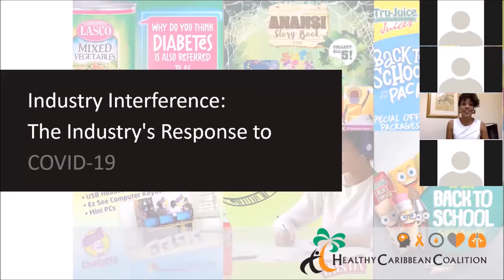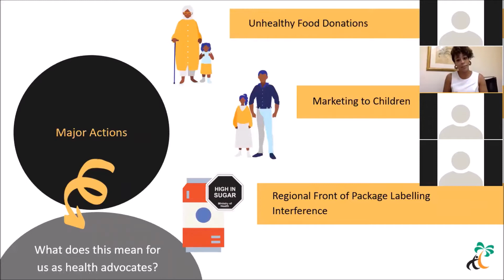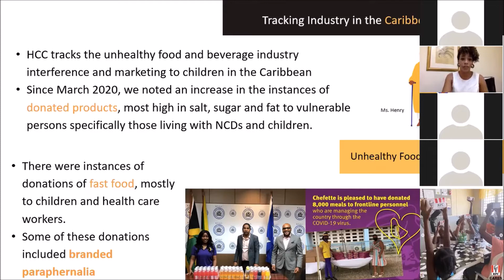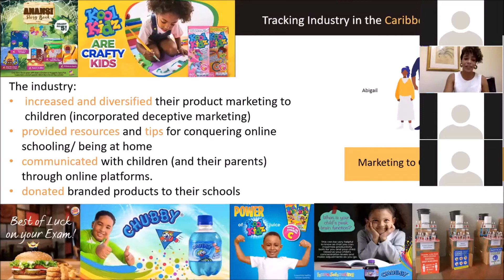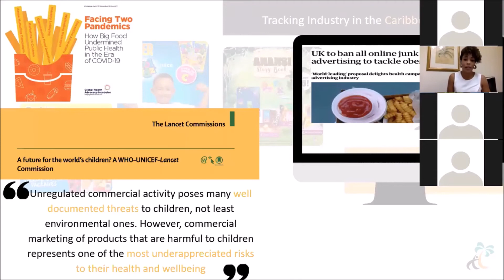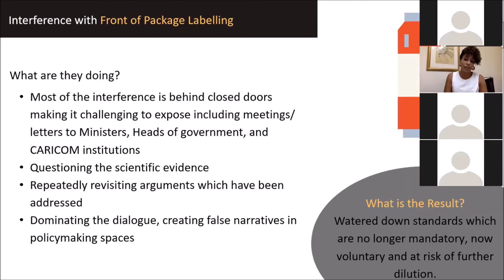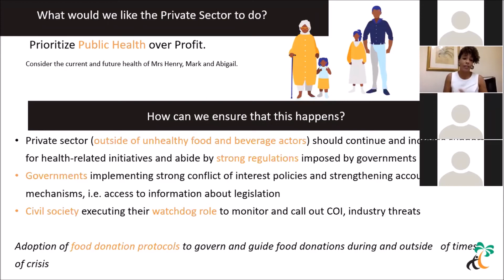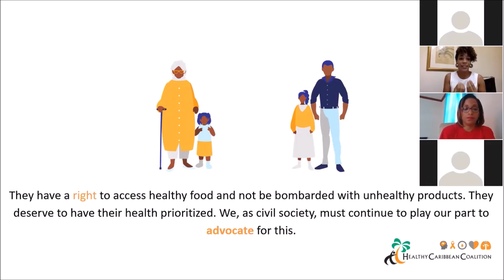Industry Interference: The Industry’s Response to COVID-19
Danielle Walwyn, Advocacy Officer, Healthy Caribbean Coalition

Taken from the Barbados Childhood Obesity Prevention Coalition Webinar - November 20, 2020